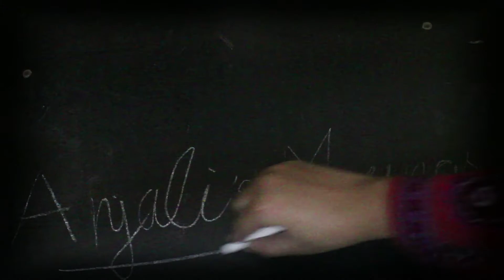Painting of dog on Mini Canvas I Acrylic Painting I Timelapse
This is my very first video and I'm glad that I've got this opportunity. We, my sister and I, are currently working on a project using more than 30 mini canvases. We are almost done and are left with few pieces to paint. I will show you  the project in my upcoming videos once it will be done. Do check my Instagram account.
Materials Used
Paint- Acrylic
Canvas- Mini 3"x3"